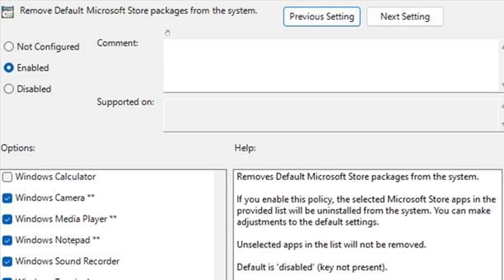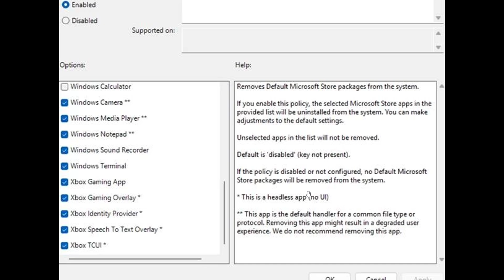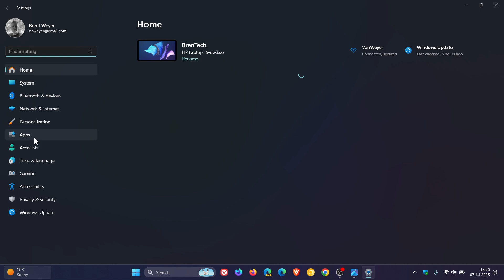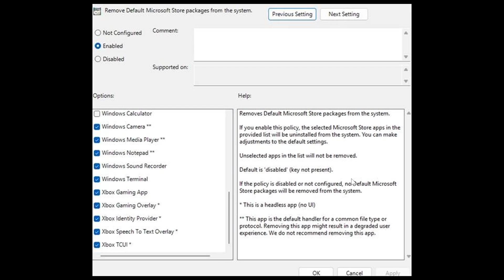Windows 11 25H2 Adds Built-in Group Policy Bloatware Removal Option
Microsoft is finally making it easier to remove unwanted pre-installed apps in Windows 11.